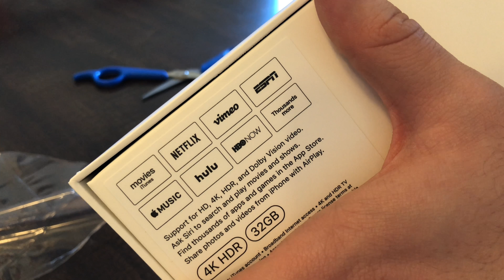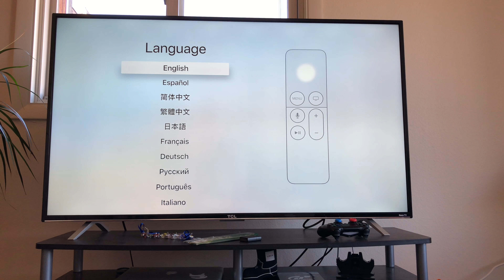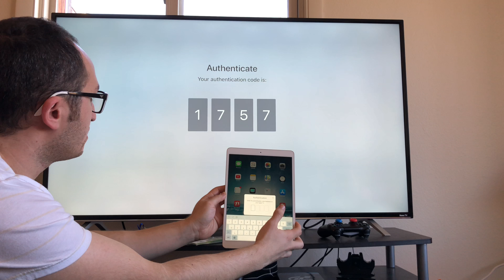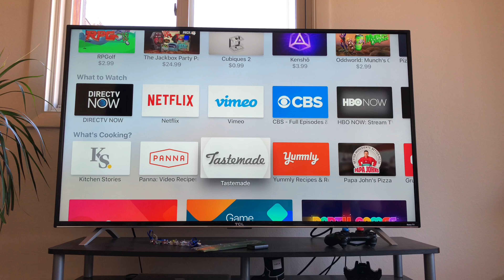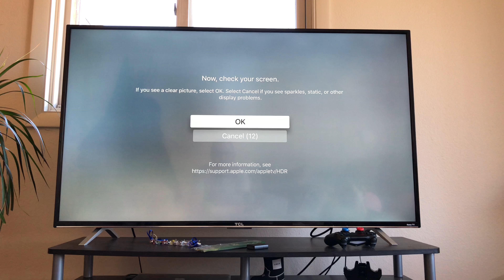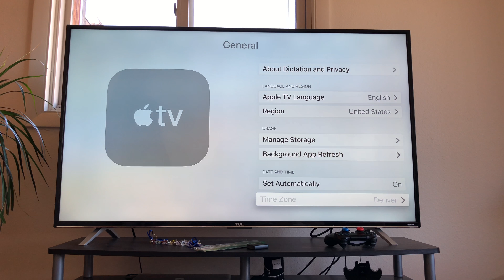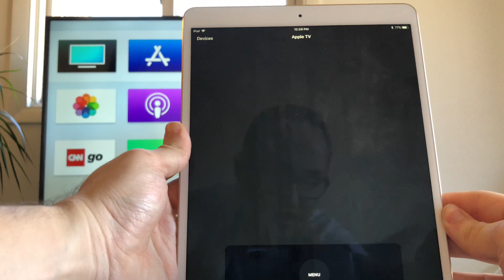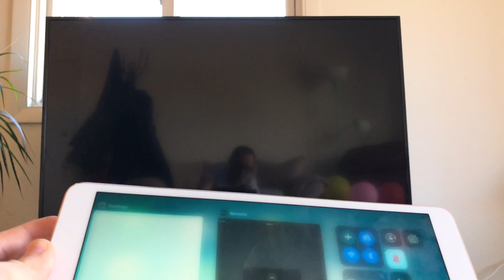Apple TV 4K - Kutu Açılımı ve İnceleme 4K Türkçe